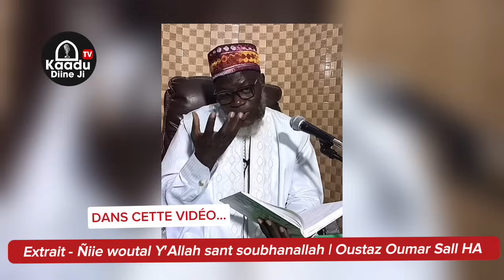Extrait - Ñiie woutal Y'Allah sant soubhanallah - Tawhid wetal yallah | Oustaz Oumar Ahmad Sall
Extrait - Oumar Ibn Abdou Aziz - Un Modèle Exemplaire - Oustaz Oumar Sall